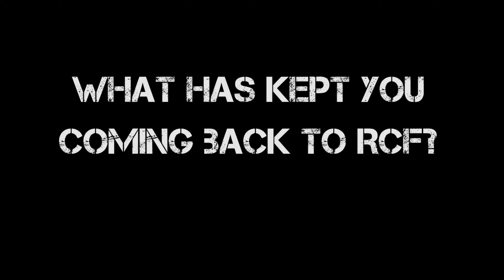Andrea Cordova Member Spotlight